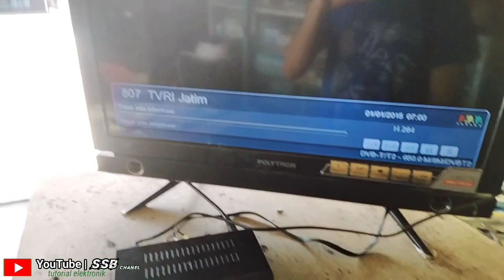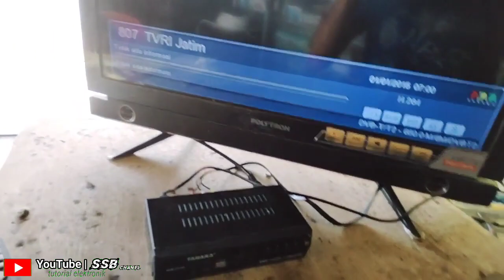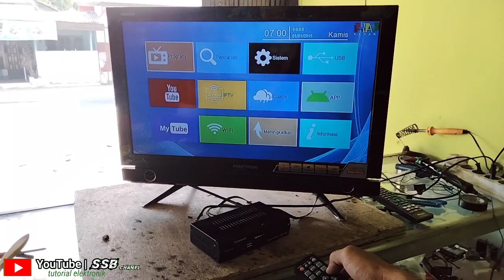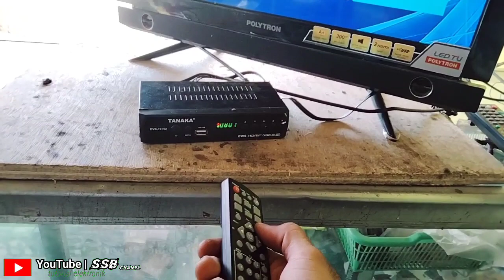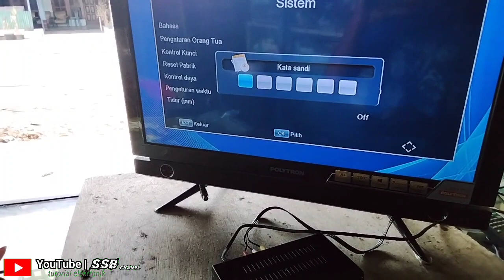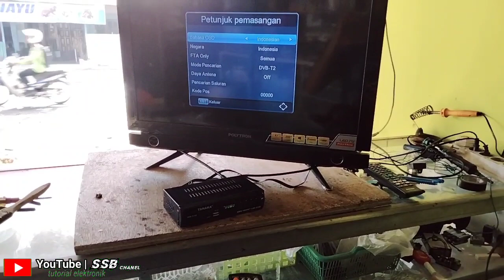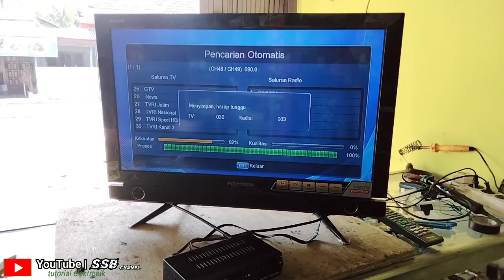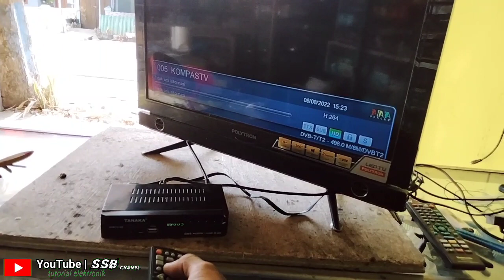set top box Tanaka macet jangan dibuang di sini solusinya.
set top box Tanaka macet jangan di buang disini solusinya.
@Suhadi Sogleng Bro  memberikan tutorial tentang cara memperbaiki set top box Tanaka macet jangan di buang disini solusinya.bagaimana untuk memperbaiki simak videonya sampai selesai dan jangan lupa klik SUBSCRIBE like komen dan share ya biar chanel saya ini lebih cepat berkembang terimakasih.pada kesempatan kali ini saya memperbaiki set top box Tanaka macet caranya mudah saja yaitu kita nyalakan set top box nya lalu tekan switch manual di bagian menu.tekan terus sampai di tv muncul menu.kalau belum berhasil maka di ulang kembali sampai muncul menu.percobaan tidak sekali namun kadang berulang kali sampai muncul menu.kalau sudah muncul menu lalu ubah di bagian sistem lalu dibagian sistem kita cari reset pabrik lalu oke tunggu beberapa saat terus tekan sandi angka 0 sebanyak 6 kali lalu oke lagi, tunggu beberapa saat maka set top box akan kembali ke semula waktu kita setting pertama dan selanjutnya.semoga bermanfaat.